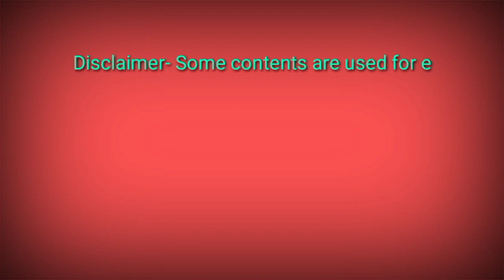Teen Taal 2 full 8D song | Latest Gujarati garba | Official Music Converted 8D by Jainil Machhi 2020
Teen Taal 2 full 8D song | Latest Gujarati DJ Garba | Official Music Converted by Jainil Machhi 🔥🔥🔥
So here it is "Teen Taal 2" | Navratri special 2020

 Song : Teen Taal 2
 Art Work by : Jey pandya (Insta: Iamjeyartist)
 Mix and mastered by : Kruz
 Lyrics : Kruz & K.deep
 Directed by : Priyank patel
 D.O.P : Karan Zala (Chints)
Video edited by : Kruz
Styled by : Aghori Fashion House
Social media partner : Gujju the great, Gujju baba

Special thanks : shubham parmar
Shivam gosai
Harsh zala
Mahir chavda
Viki parmar
Pragnesh makwana
Jayesh parmar
Rakesh chavda

Garba act by : maa. .hi dance Academy & Dancically dance Academy

*LYRICS*

Verse 1 (Kruz)

Avta jata jara nazar toh nakhta jajo
gaurav gujarat nu a garba ni raat jo
Karo god chakdol  halo beat pakado
Ramva vada agad , jova vada agha khaso

9di 9 raat , nayi rakho afsos
Kanta ben boomo pade tame kyare japso
Tran taal , 1 taal pachi vagse khichadi
Ramva dyo ne maadi , haji levi peli timli

Dodhiyu leti radha gaay mara rap ne
Fariyad che eni kruz jove mane kem che ,
Mai kidhu tane vahem che
hu joto nathi tane hu jovu tara step ne , kem k , em che

Dhamak dhamak dhol par vage jo hinch
Hamjvu  pacha aya pela kruz k.
flow thase switch , mathe laishu gaam aakhu
Taro bhailo joi  boom pade (bapu bapu)

Verse 2 (K.deep)

Mara Vhalidao Kem cho majama
garba laine aaya farithi nachava

aaghat apava
 takat batava
Ek Gujarati ni
odakh apava

Dholida, Dhol dhimo vagaad ma
Radhiyadi raatdi no joje rang jay na
Pela ek pachi biji pachi taadi tran
Garba Jane madh ame makhio Ni jem krie ban ban

gujarati dudd,
Khalaiya gan,
Pag ma Che bad
Jog Maya Ni Amara par Shakti prabad
Ala aato apdi odakh Che
Chodi de akad jaldi dandiya pakad ne

Tara vadiy aavi club chodi Peri chaniya chodi
chundaldi raati odhi ghume Garbe god toy thaki nathi toy thodi Bani kutchhi Gori anr pachi boli

Follow Aghori muzik on Social media ~